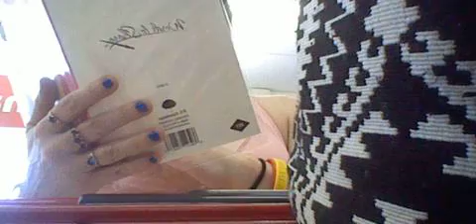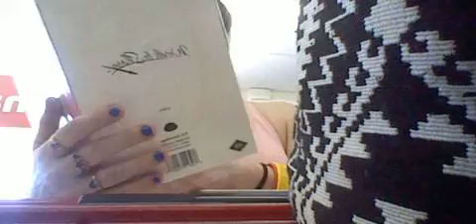FFCHS- family Dollar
I forgot 2 things because they moved the store around again.